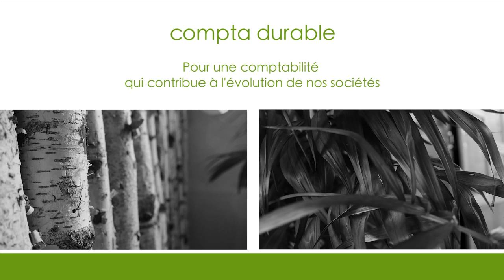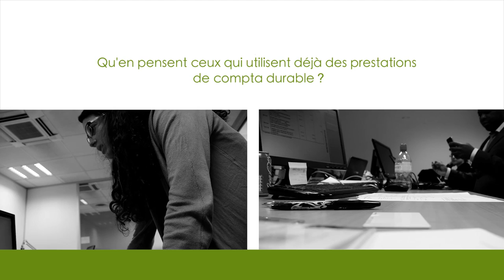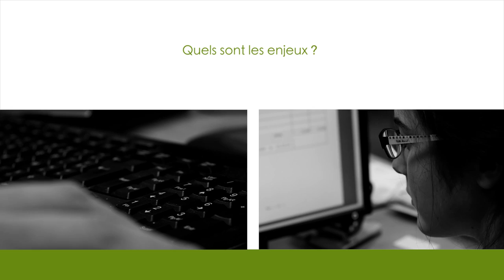Compta durable, pour une comptabilité qui contribue à l'évolution de nos sociétés (version courte)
Hervé a décidé d'inventer une comptabilité qui valorise les efforts de développement durable des entreprises. En effet, pour Hervé : " On ne peut pas, dans l’exercice du métier d’expert-comptable, passer à côté du développement durable et de la RSE."
Pour ça, il a créé Compta Durable, le premier cabinet d'expertise comptable et de commissariat aux comptes dédié à la RSE et au développement durable.

Documentaire produit par On passe à l'acte